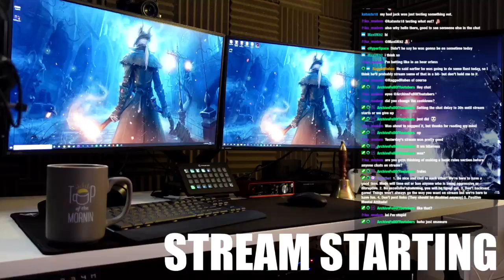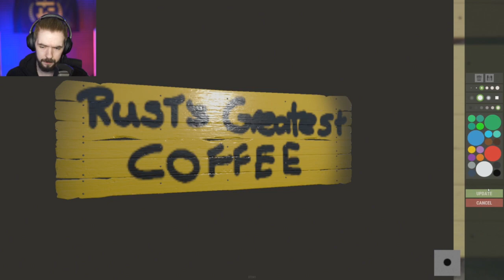jacksepticeye plays rust (ep.5) | january 2,2021